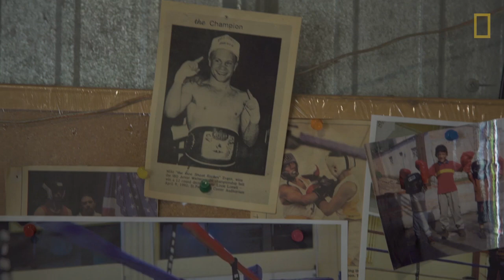This Teen Boxer Wants A Chance to Compete Wearing Her Hijab | National Geographic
Amaiya Zafar, 16, practices boxing every night in a St. Paul, Minnesota, gym. She aspires to compete in the 2020 Olympics. A devout Muslim, Zafar announced at six that she wanted to wear a hijab, but she is not allowed to compete in one.

Amaiya Zafar, 16, practices boxing every night in a St. Paul, Minnesota, gym. She aspires to compete in the 2020 Olympics. A devout Muslim, Zafar announced at six that she wanted to wear a hijab, but she is not allowed to compete in one. She has spoken with local officials, USA Boxing, and the International Boxing Association to obtain a waiver so she can wear her hijab and clothing under her jersey. In the meantime she still trains every night as if she will compete.

Her story is part of the National Geographic article titled "Changing Girlhood," which focuses on girls growing up in America and the messages they receive from various forms of media as they transition into young women.

In April, USA Boxing issued a waiver to Zafar to allow her to fight in local matches and she was finally able to get in the ring on Saturday, April 29th. Despite losing the match in a split decision, Zafar, her opponent, and their coaches shared a group hug, nodding to the importance of the occasion. USA Boxing said in a statement that they are currently amending their domestic competition rules to accommodate boxers' religions. For now, they say they will consider exemptions on an individual basis as per their policy for non-advancing domestic competitions. For Zafar to fulfill her dream of boxing in the 2020 Olympics, she'd still need an international waiver from AIBA, boxing's international governing body.

VIDEO: Kitra Cahana
EDITOR: Gabrielle Ewing
TRANSCRIPTIONS: Fletcher Reveley